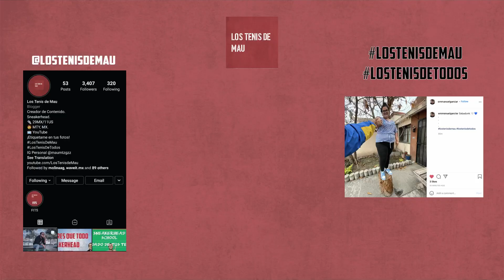Lanzamientos de la Semana - Abril 19-25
Si ya me sigues en Instagram muy probablemente ya sabes que todos los Domingos se sube una publicación respecto a los mejores lanzamientos que están pronosticados para salir en esa semana, a ese momento. He decidido seguir esa misma línea pero ahora como video para poder darles mi pequeña opinón respecto a estos lanzamientos.

PRODUCTOS DE LIMPIEZA PARA TENIS:
10% Codigo "LOSTENISDEMAU"

CAJAS PARA SNEAKERS:
Precio preferencial con mi codigo "LOSTENISDEMAU"

LO QUE UTILIZO PARA GRABAR:

Rode VideoMic GO
Joby Gorillapod 3
Sunpack Platinum Plus
Neewer 2 Pack Led Panel
Asus Vivobook Flip
Lenovo Monitor 1080p

Sneakers
Releases
Releases Mexico
Tenis Mexico
Tenis Release
Jordan
Yeezy
Los Tenis de Mau
Sneaker Youtube
Sneakers Mexico
Tenis Mexico
Releases Mexico
Pares En Mexico